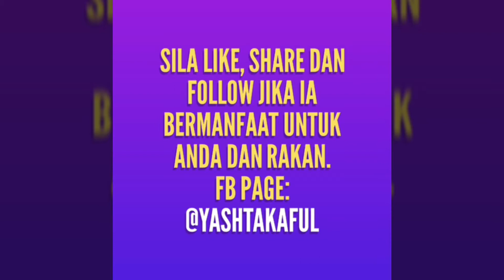Kenapa Medikal Kad Decline - Part 1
Takaful untuk semua